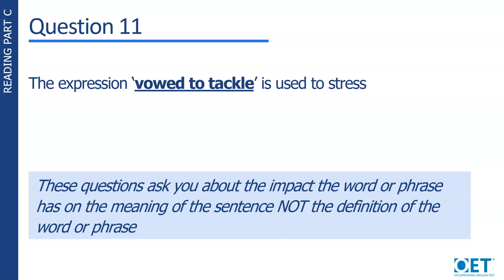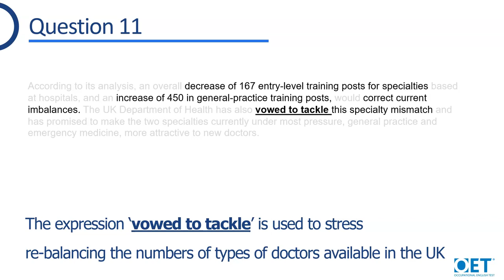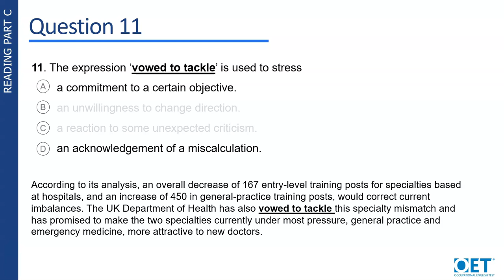OET Reading Sample Test 5 - (Part C) Q11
Work through the strategy to answer this question together.